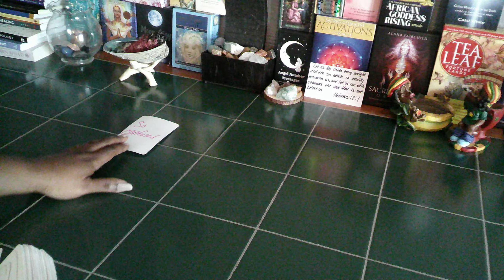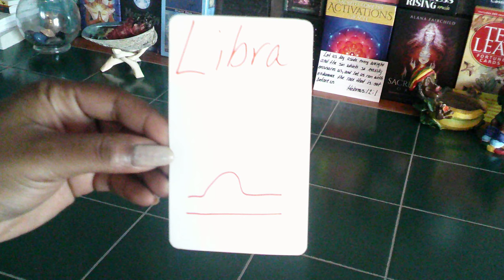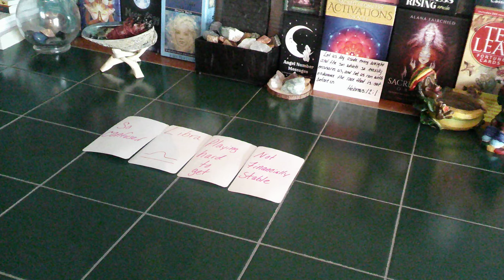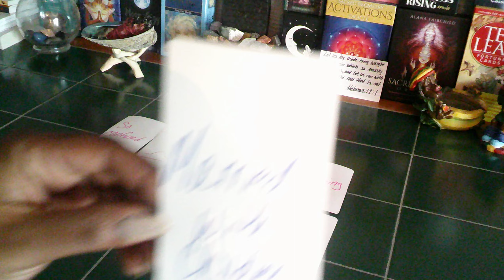SCORPIO- TWIN FLAME READING- YOUR TWIN DOES NOT WANT YOU TO KNOW THE TRUTH